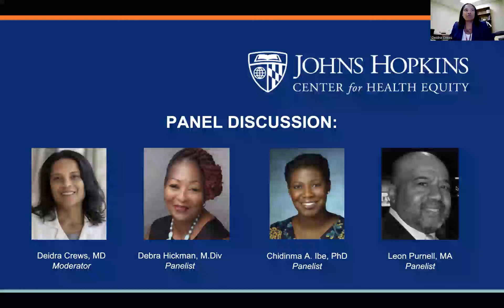Building on Strengths and Facilitating Collaborative Partnerships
In this video, Johns Hopkins Center for Health Equity Community Advisory Board panelists Dr. Deidra Crews, Rev. Debra Hickman, Dr. Chidinma Ibe, and Mr. Leon Purnell discuss their experiences with community-engaged research and share their insights into how researchers can build solid, collaborative partnerships that build on the strengths of each organization.